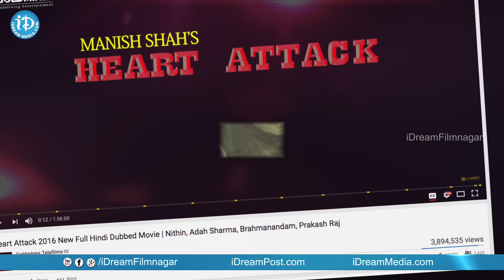Tollywood Movie Records 30 Lakh Views in Just 48 Hours - Tollywood Tales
Watch Here's is the story that Tollywood Movie Gains 48 Hours 38 Lakhs Views.